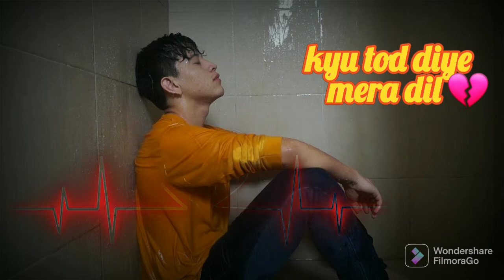new sad status video💔 kyu toda ( hemal soren 35)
Bhai ye video aap ke liye he jinka v dil tuta ho wo aapne status me laga ke unko jahir kar sakte ho ki aap unse kitna pyar karte ho, or unse dur aap ek pal v nahi rah pa rahe ho .
new sad video .